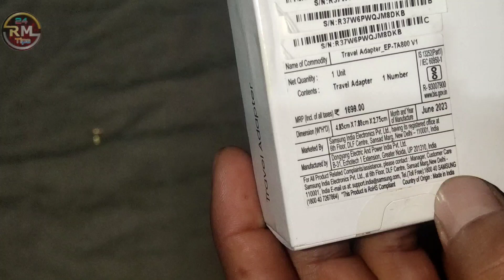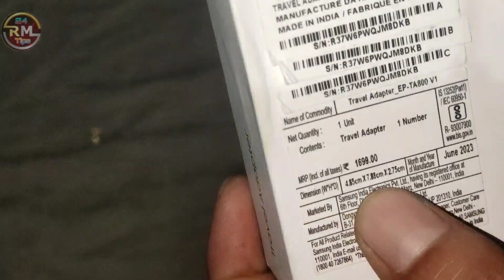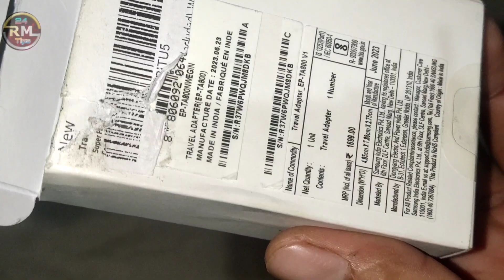Samsung 25w PD Adaptor Original 😭 Big Problem 🔥 Don't Buy || Unboxing & Review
Hello Guys
              Welcome To My Youtube Channe
                         👍RM Tips 24

             😎Follow Karen😎

25wPD Adaptor Original Buy :- Samsung Original 25W Single Port, Type-C Fast Charger, (Cable not Included), White

Tag Keyboard

25w pd adapter samsung original vs fake
 25w fast charger samsung
samsung 25w pd adapter for iphone
25w fast charger samsung original
samsung 25w pd adapter
25w pd adapter Don't Buy
25w pd adapter
25w pd adapter price
25w pd adapter (usb-c)
25w pd adapter samsung price
samsung f54 5g
samsung 25w charger unboxing
25w pd adapter super fast charging
samsung charger 25w type c unboxing
samsung 25w pd charger
how to check original samsung 25w charger
samsung 25w charger
25w pd adapter samsung
how to open 25w samsung charger
samsung 25w pd adapter unboxing
25w pd adapter samsung